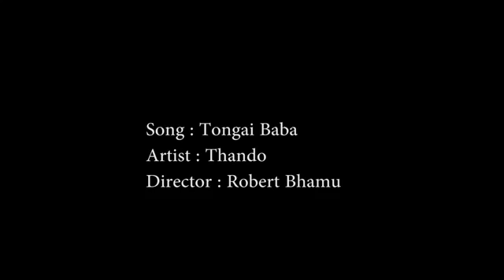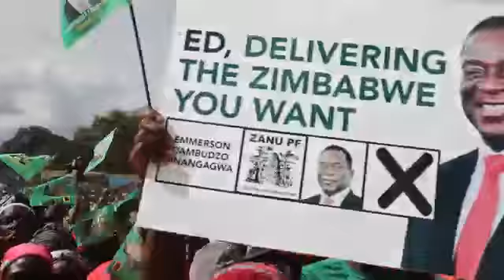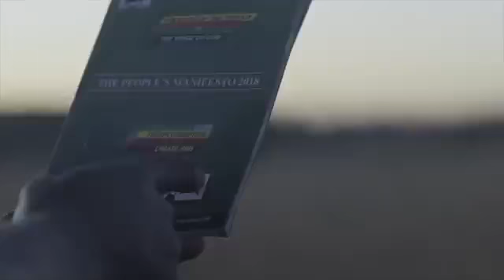Tongai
2023 Elections